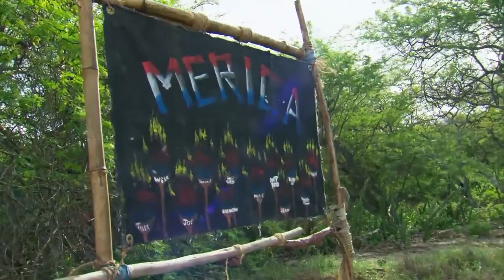Hali LOVES 'Merica